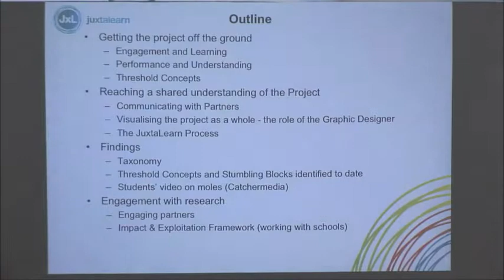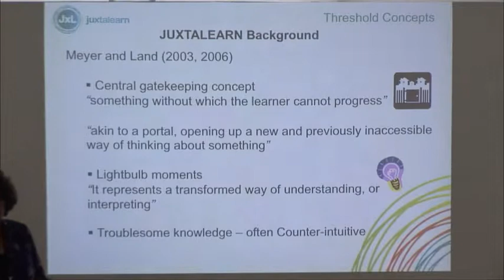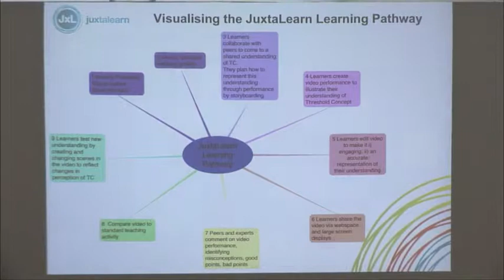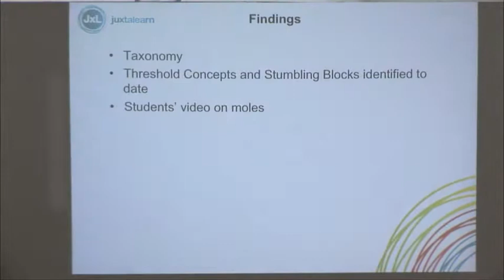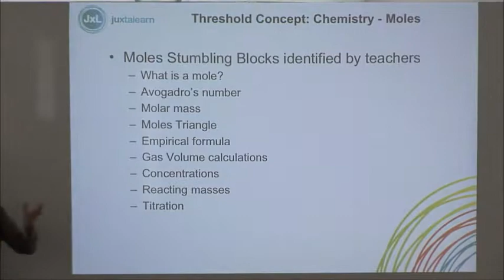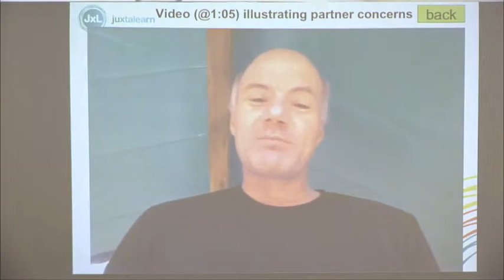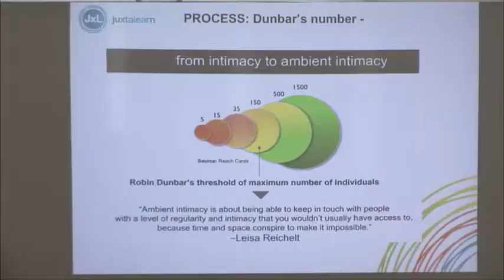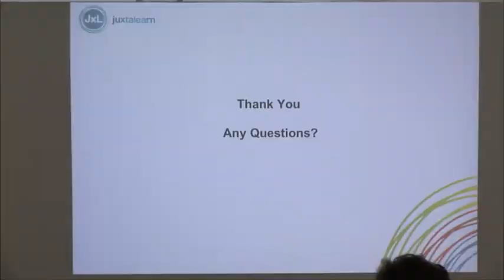Public Engagement with Research Seminar Series - Episode 4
"Juxtalearn: From Practice into Practice"

School and University students studying science and technology often encounter barriers to their understanding of complex concepts.  However, unlike in the arts, students are frequently poorly motivated to overcome these barriers.  Focusing on 'performance' JuxtaLearn provokes student curiosity in science and technology understanding through creative film making, editing and sharing activities.

This presentation will present evidence from science and technology case-studies in schools and the OU (TU100 & Science) that cover issues around:
- What are the stumbling blocks to understanding that can cause retention issues and poor exam results?
- How can we identify personal threshold concepts?
- How can performance (in particular videos) support understanding these threshold concepts?
- What role do technologies and interactions play in supporting curiosity and developing understanding?

The presentation will focus upon the issues around engagement for research with schools, the media company Catchermedia and OU courses.  In particular, the similarities and differences between these different situations.  Findings reveal teachers frustrations in teaching;  'I don't understand why they don't understand' and how there is a difficult process in supporting students in 'becoming' scientists.

Fourth of the Public Engagement with Research Seminar Series, presented by Dr. Anne Adams and Dr Gill Clough of The Open University.